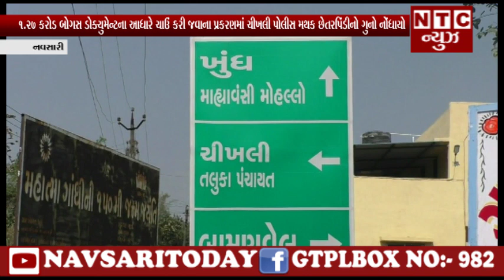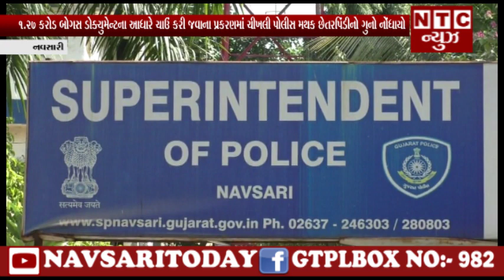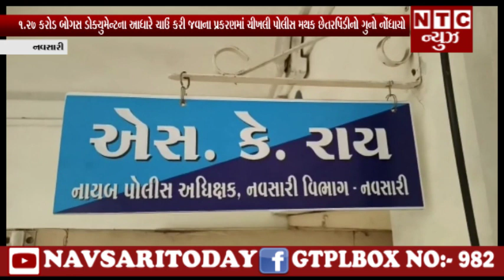૧.૨૭કરોડ બોગસ ડોક્યુમેન્ટના આધારે ચાઉં કરી જવાના પ્રકરણમાં ચીખલી પોલીસ મથક છેતરપિંડીનો ગુનો નોંધાયો